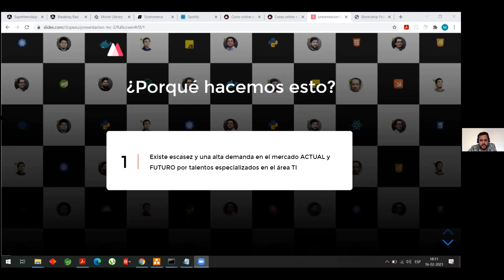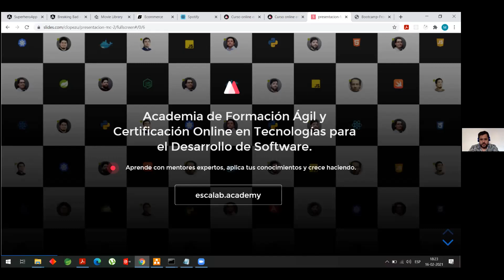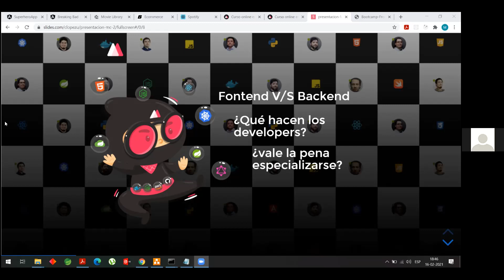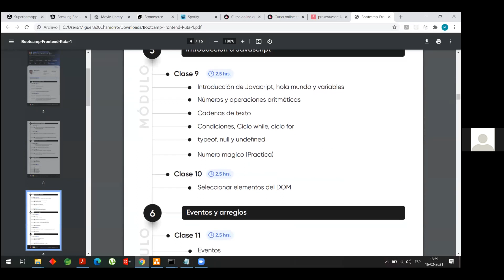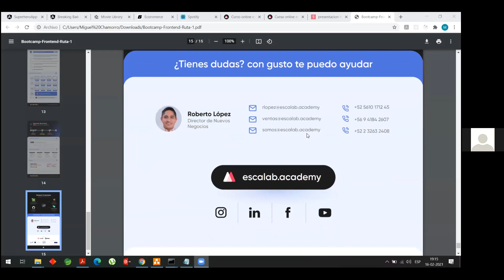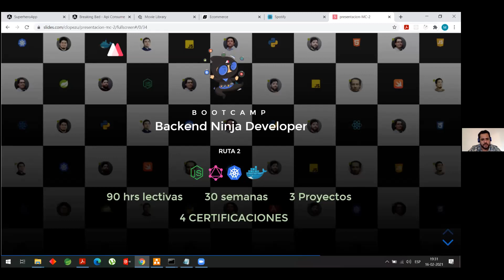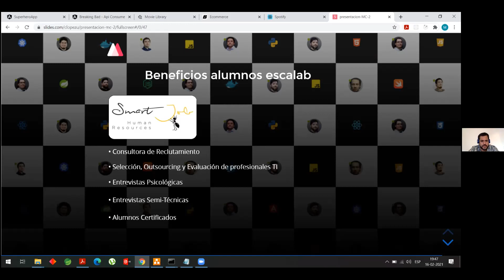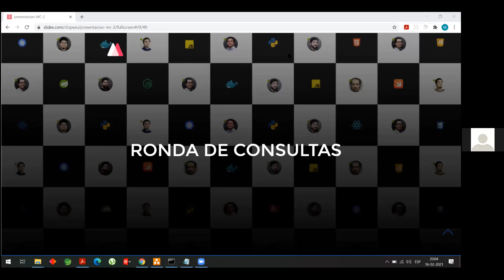MasterClass Frontend v/s Backend: ¿Qué es y cómo me puedo especializar? | Escalab Academy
¿Quieres saber qué hace un desarrollador profesional Frontend y Backend? Conecta con nuestros mentores expertos en Escalab y descubre los pasos esenciales para que te conviertas en el desarrollador que las empresas sueñan por tener, siguiendo las rutas recomendadas por nuestros expertos. ¡Encuentra tu camino! ¡Aprende codeando en Escalab Academy!